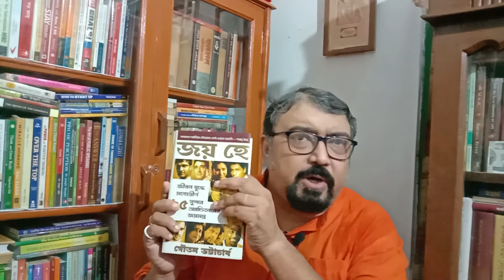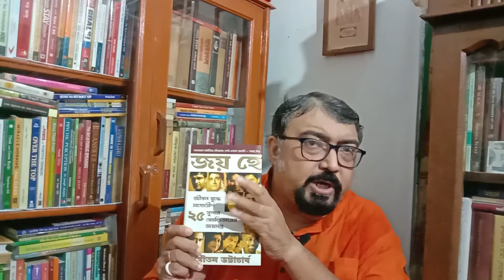Jay He Part 1 | Gautam Bhattacharya | Partha Bhattacharya | Bangla O Bangali | Video 003